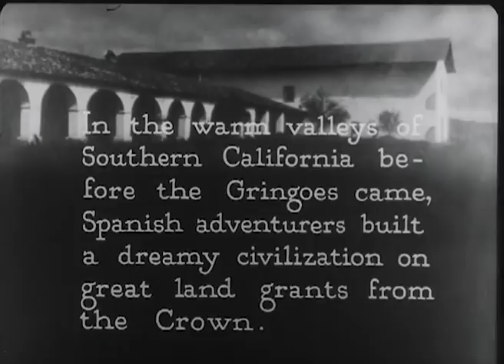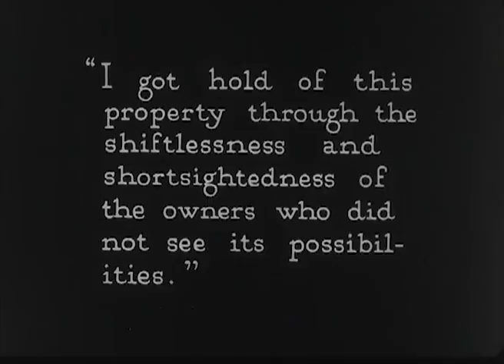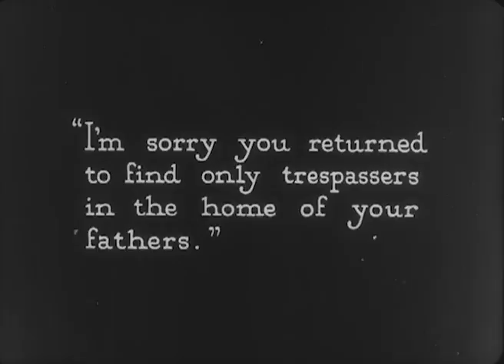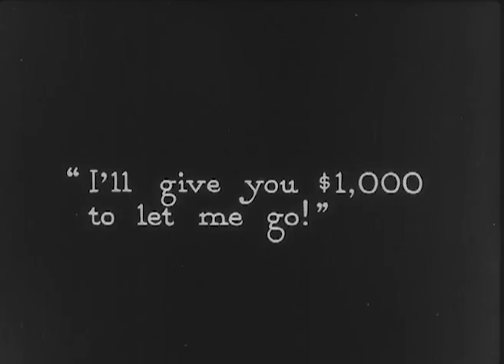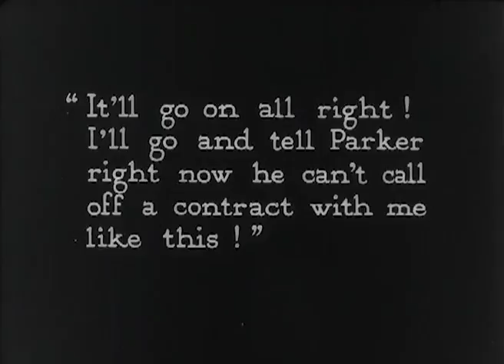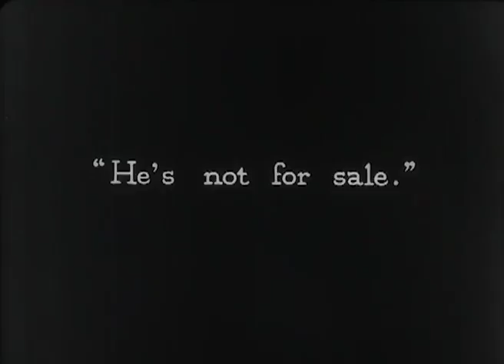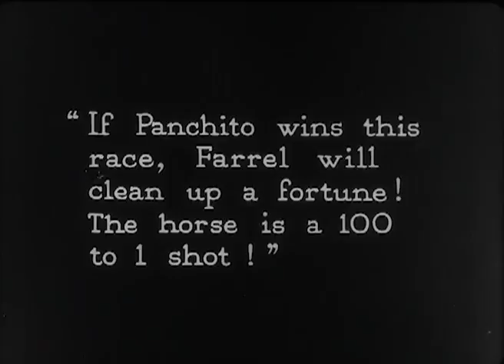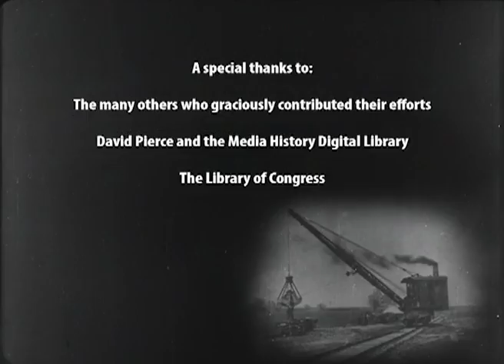Pride of Palomar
Score based on original 1922 cue sheet by James Bradford.

Music selected, arranged, and conducted by David L. Gill. All other music public domain.